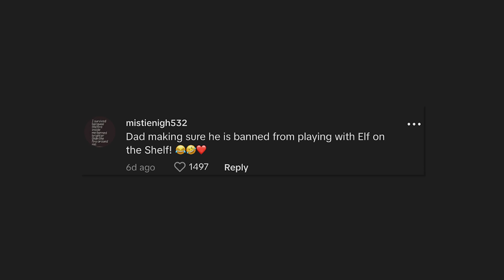My husband put our Elf on the Shelf in an X-rated position — he’s no longer in charge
He’s got no elf-control.

A Nevada mom of four has gone viral for the unusual position her husband put their Elf on the Shelf in.

“When your husband is in charge of elf on the shelf!” Erisa Laska wrote in text over her 13-second clip, which has scored 2.8 million views since it was posted to TikTok last week.